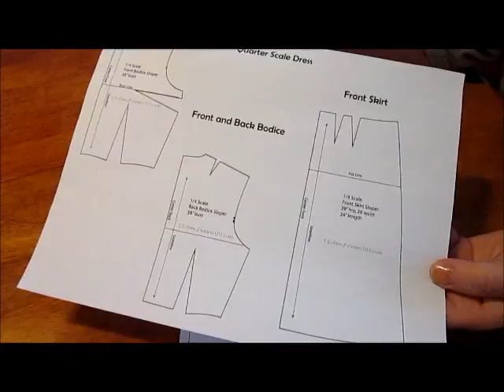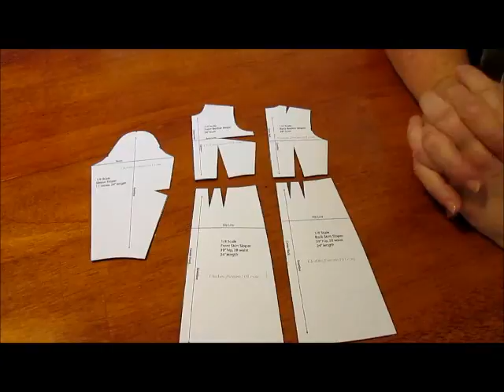Using Quarter Scale Patterns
Learn to design and draft your own sewing patterns using small scale copies. These are great for practice, or to work out your design before drafting your pattern in full scale.